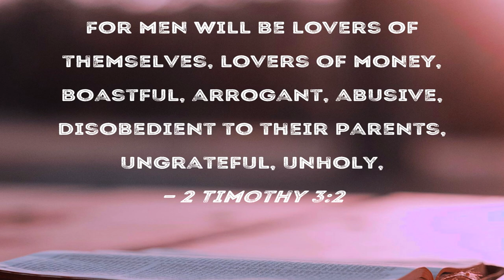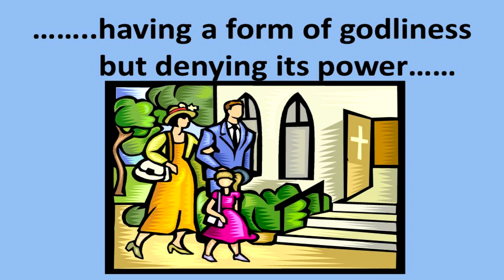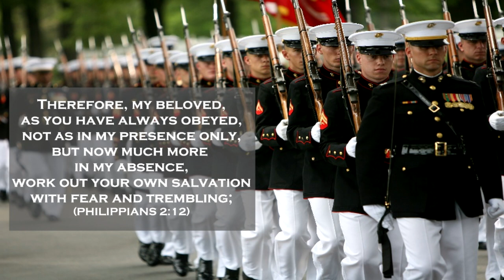Good, Bad, and Godly